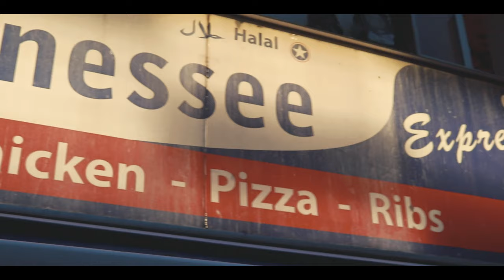Drills On Meals (UK DRILL PARODY)